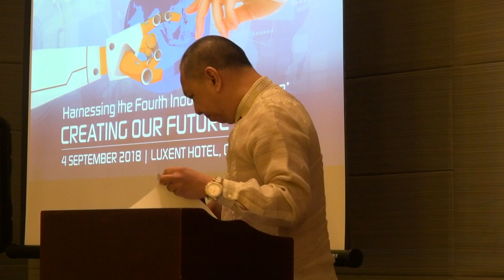Press Conference on the 16th DPRM (Part 11)